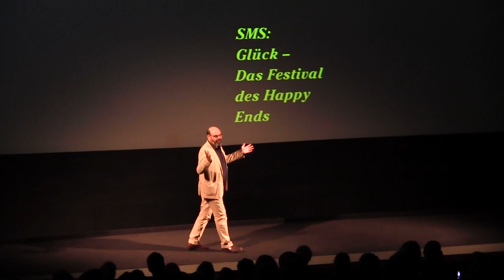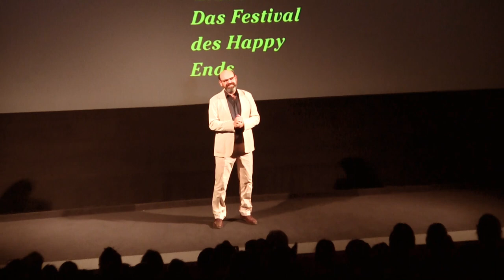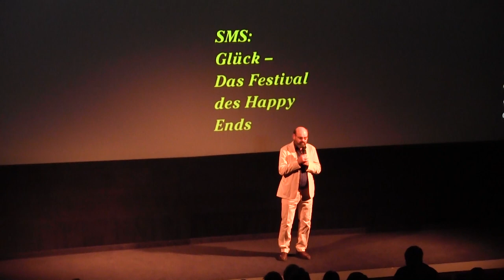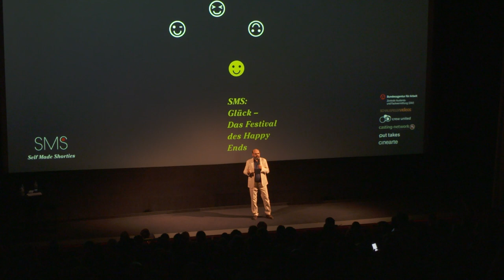SMS 2019: Glück - Das Festival des Happy Ends - DER FILM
Visuelle Eindrücke der Veranstaltung SMS Self Made Shorties Festival 2019 aus dem CinemaxX München: Glück – Das Festival des Happy Ends

Unter dem Motto: Glück – Das Festival des Happy Ends gaben Schauspielervideos, Crew United und die ZAV Künstlervermittlung in Zusammenarbeit mit Casting Network, Cinearte und Out Takes Schauspielerinnen und Schauspielern in Deutschland, Österreich und der Schweiz zum vierten Mal die Chance, ihre Persönlichkeit in einem kurzen Film (max. drei Minuten) vorzustellen.

Am Freitag, den 28 Juni 2019 präsentierte die hochkarätige Jury in einem vollbesetzten Kinosaal im CinemaxX München die vorausgewählten 15 Self Made Shorties.

Zur Jury gehörten in diesem Jahr Castingstudio Simone Bär (Transit, Dark, Babylon Berlin), Nathalie Mischel (Casting Director des Hessischen Rundfunks), die Filmproduktion Claussen + Putz (Polizeiruf 110 – Tatorte, Die kleine Hexe, Der verlorene Bruder), Regisseur Hans Steinbichler (Winterreise, Landauer – Der Präsident, Das Tagebuch der Anne Frank), Jana Brandt, Fernsehfilmchefin des Mitteldeutschen Rundfunks (Weissensee, Charité, Hubert ohne Staller) und als Vertreter der Schauspielkunst  Kevin Patzke (erster Preisträger des letzten SMS Festivals 2017) unter der Schirmherrschaft des Festivalpräsident Edgar Selge (Polizeiruf 110, Unterwerfung, Poll).